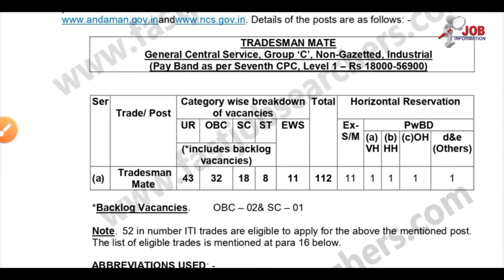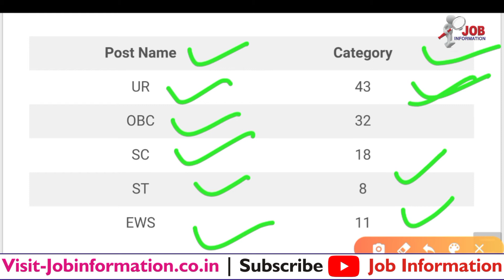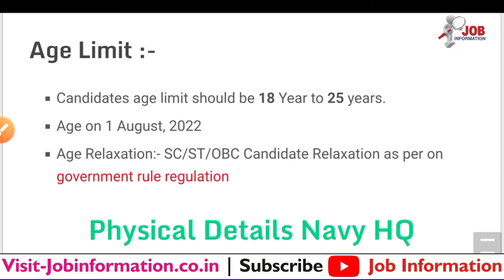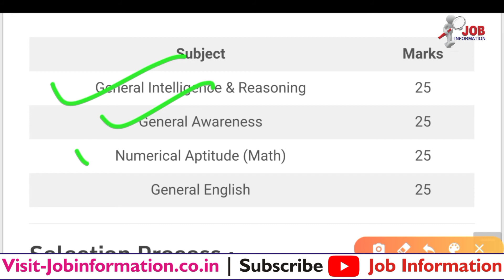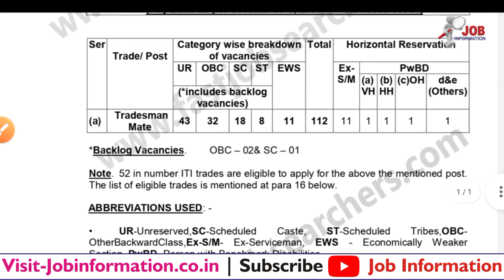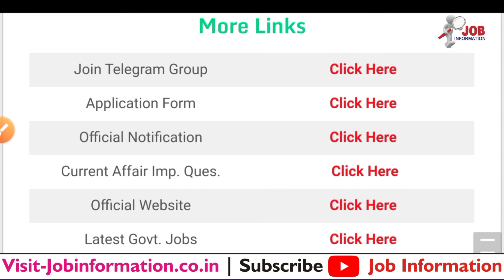Indian Navy New Recruitment 2022, Navy HQ A&N Command Bharti 2022, Navy Tradesman Mate Vacancy 2022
Navy HQ Andaman Nicobar Command Recruitment 2022 Notification
Indian Navy Tradesman Recruitment 2022 Online Apply
How to Apply Navy HQ A & N Cmd Online Form 2022

Latest Jobs
Navy HQ Andaman Nicobar Command Bharti 2022
BSF Head Constable Bharti 2022 | ASI Notification Out | Big News
Army Military Hospital Roorkee Bharti 2022 Application Form
HQ Central Command Application 2022
ITBP SI Application 2022 Online Apply
Indian Cost Guard Application Form 2022
Indian Airforce Group C New Vacancy 2022
Army Air Defence Centre LDC Bharti 2022
Army ASC Group C Application 2022
RRC NCR Railway Vacancy 2022
Army Infantry School MHOW Form 2022
Army Cantt Kirkee Application Form 2022
CRPF Assistant Commandant 2022 Application Form
Delhi Police Driver Bharti 2022 Apply Online
MES New Recruitment 2022 Notification
TA Army New Bharti 2022 Zone 1, 2, 3, 4
Army ASC Centre Application Form 2022
Army HQ Northern Command Application 2022
Indian Airforce Agnipath Agniveer Bharti 2022
indian Army Agnipath Agniveer Bharti 2022
Air Force Group C New Vacancy 2022
HQ Southern Command MH Ahmednagar Bharti 2022